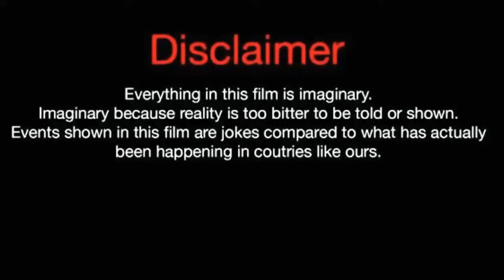Kang Hui (Ending Again) Lifestyle, Biography, Net Worth, Facts, Age, GF,& More |Crazy Biography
Kang Hui (Ending Again) Lifestyle, Biography, Net Worth, Facts, Age, GF,
& More |Crazy Biography|